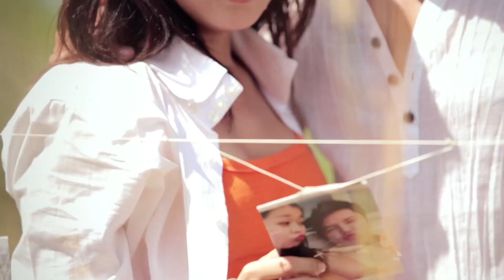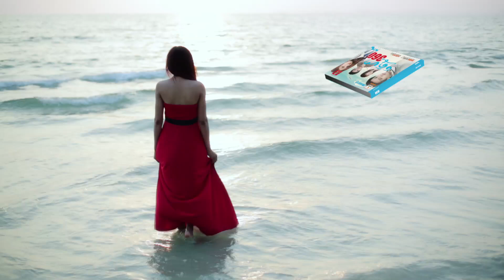អូនជិតបែកពីគេហើយ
បទ : អូនជិតបែកពីគេហើយ
ច្រៀងដោយ​ : Ema
ដឹកនាំសម្តែង : សុខ ជំនោរ
ថតដោយ : ជា​ ឈីម , សុខជំនោរ
ទំនុកច្រៀង : សុខ ជំនោរ
ជំនួយការផលិត​ : ខេមរៈដារ៉ា
កាត់ត ក្រាហ្វិច : សឹុម សុវណ្ណ
សម្រួលតន្ត្រី : សម បុីទី